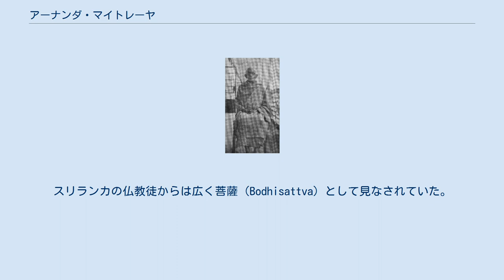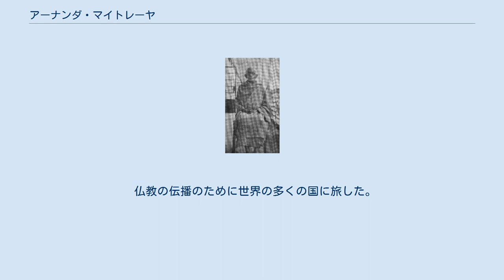アーナンダ・マイトレーヤ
Balangoda Ananda Maitreya (1954年). バランゴダ・アーナンダ・マイトレーヤ（Balangoda Ananda Maitreya, シンハラ語：බලංගොඩආනන්දමෛත්රෙයමහනාහිමි）（1896年8月23日 - 1998年7月18日）は、スリランカの仏教学者。
20世紀最高の上座部仏教僧の一人。
瞑想によって優れた精神的修行を成し遂げた、最も尊敬されるスリランカ仏教僧の一人と見なされている 。
 ささやかな生活を送りながら、世界における仏教の伝播のために尽力した。
スリランカの仏教徒からは広く菩薩（Bodhisattva）として見なされていた。
今も20世紀スリランカの僧侶で最も尊敬されている一人である。
 1896年8月23日、KirindigalaバランゴーダでNA Mathises Appuhamy（Maddumahamy）とB. Heenmanikeの間に生まれた。
 15歳で仏教僧になることを決め、1922年3月2日にスリランカのバランゴーダ、ウドゥムラのスリ・ナンダラマーヤ寺院で沙弥となった。
 僧侶になった後も研究を続け、後に仏教・言語学者となった。
1919年にコロンボのアナンダ・カレッジに入学。
1922年には同大学の教師となった。
 アーナンダ・マイトレーヤは、1925年に設立されたコロンボのナーランダ・カレッジで初めてのダンマーチャリヤ（仏教の教師）となった。
 その後、彼はスリランカのヴィディヨーダヤ（Vidyodaya）大学における大乗仏教の教授になった。
彼は1963年に仏教学部、学部長のポストに任命された。
1966年10月1日に、彼は同大学で副学長のポストに任命された。
 アーナンダ・マイトレーヤは、優れた瞑想者として有名だった。
彼はサマタ瞑想とヴィパッサナー瞑想の両方において熱心な実践をしてきたとされ、瞑想によって高い境地に至っていると考えられた。
その教えと人生は多くの僧侶や信徒に影響を与えている。
 仏教の伝播のために世界の多くの国に旅した。
1998年7月18日11:40に101歳で死去した。